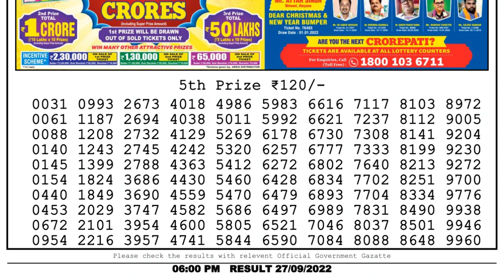Nagaland Lottery Sambad Live 6pm 27.09.22